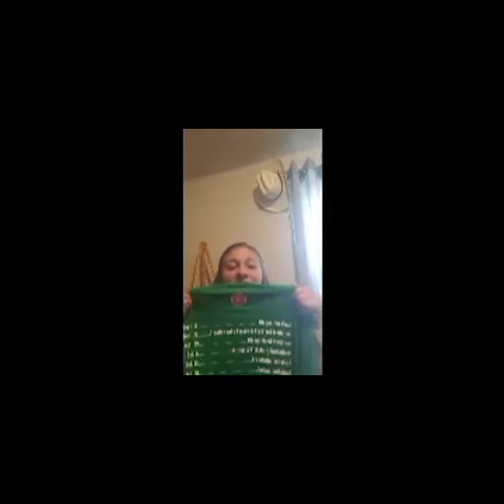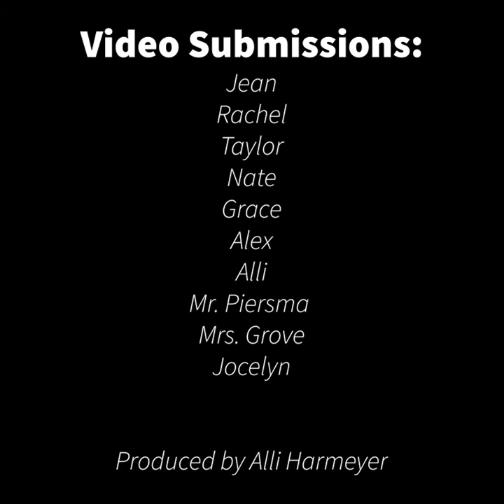Dear Otsego Band Seniors 2020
A message from the Juniors!